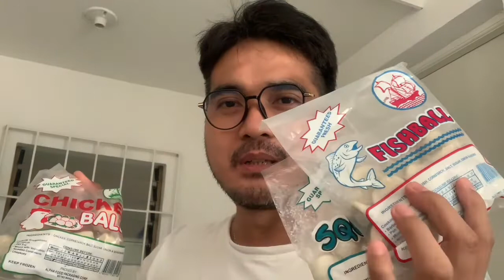Home-made Fishball Sauce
We craved for some street food that's why I cooked fishballs, chicken balls & squid balls. And to complete our cravings I opted to cook its special sauce, un lasang kalye, and it came out just the way it should taste. Enjoy ASAL Adventure! Keep safe! Ciao!